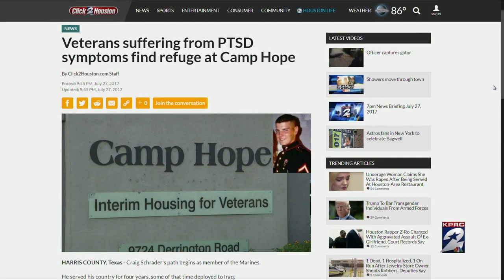Houston veteran's remarkable recovery